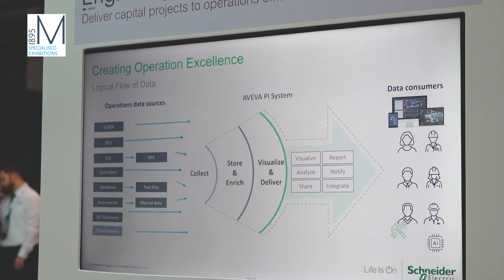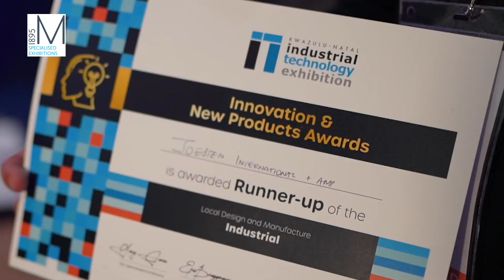KITE 2023 - Show Highlights - It's a wrap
Thank you for joining us at the Kwazulu Natal Industrial Technology Exhibition! 🎉 the show has concluded, but the innovation and inspiration it sparked will continue to propel industries forward. From cutting-edge machinery to groundbreaking technological solutions, we showcased the best of industrial advancements.